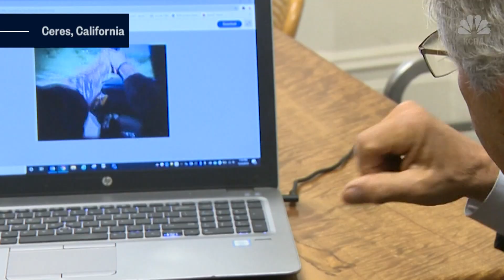Bodycam Shows Officer Shoot Fleeing Teen